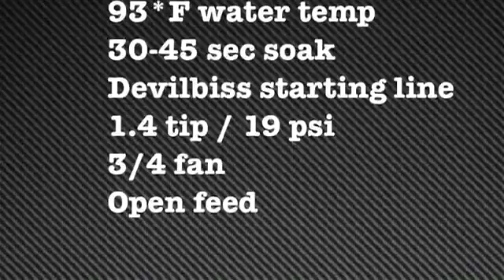BÁN SƠN CARBON, HÓA CHẤT - 0932148418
1. Lựa chọn phim
2. Sơn lót
3. Chuẩn bị chuyển phim
4. Kích hoạt
5 Chuyển ảnh
6. Rửa và sấy khô
7. Phủ keo bóng